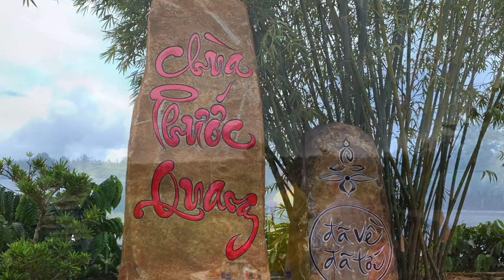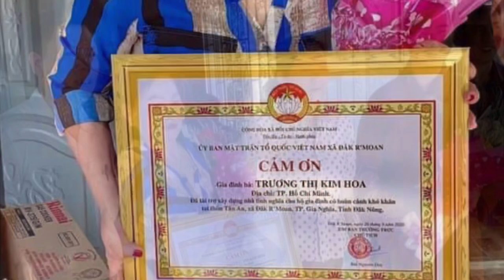Trao nhà tình thương Minh Tuệ 2 - Chùa Phước Quang, Nhân Cơ, Đắk Nông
Ngày 28/08/2020 nhằm ngày 10/07 Canh Tý, Chùa Phước Quang, xã Nhân Cơ, huyện Đắk R’Lấp, tỉnh Đắk Nông đã làm lễ bàn giao trao tặng Nhà Tình Thương Minh Tuệ 2, cho hộ Đỗ Thị Lâm tại thôn Tân An - Xã Đăk R’Moan - Gia Nghĩa - Đăk Nông, do Gia đình Phật tử Trương Thị Kim Hoa - Trương Văn Tuấn tài trợ.

- Chùa Phước Quang, Xã Nhân Cơ, Huyện Đắk RLấp, Tỉnh Đắk Nông

- Phuoc Quang Monastery, Nhan Co Commune, Dak RLap District, Dak Nong Province
👍 Bấm nút "Thích"/"Like" trang Fanpage, vào mục cài đặt theo dõi, chọn "Yêu thích"/"Favorite" để luôn thấy được tin tức rên Fanpage.

👍 Bấm nút "Theo dõi"/"Follow" kênh.